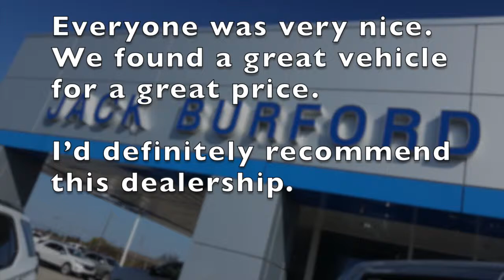Watch our Testimonial Tuesday for April 16, 2019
Watch our Testimonial Tuesday for April 16, 2019 - Visit us 24/7 365